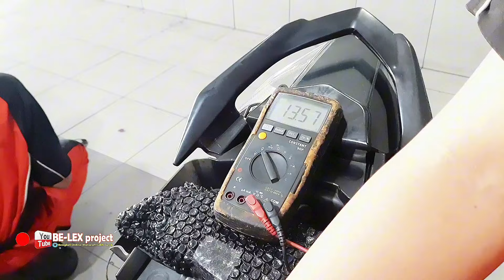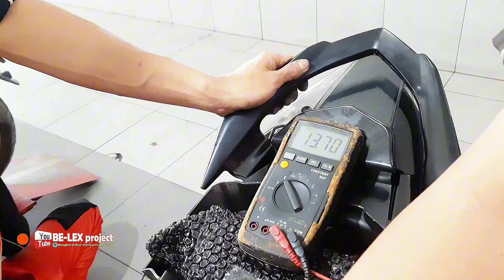DC FULLWAVE DI YAMAHA JUPITER MX OLD DAN JUPITER MX NEW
CARA MERAKIT DC FULLWAVE DI YAMAHA JUPITER MX OLD DAN JUPITER MX NEW TANPA MERUSAK KABEL BODY

( Admin : Selalu koment di vidio terbaru kami agar pertanyaan kalian bisa kami balas )

Simak Juga:
●MERUBAH ARUS DC FULL WAVE DI YAMAHA MIO J , Pasang Kiprok NMAX 2DP di Mio J